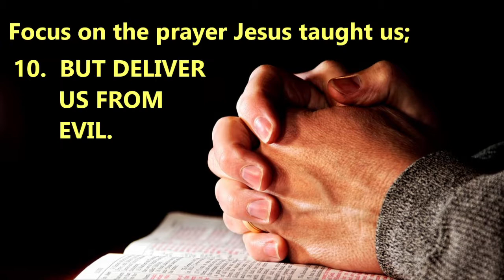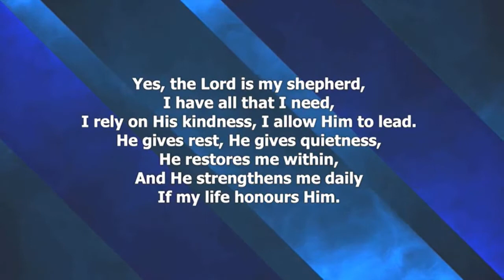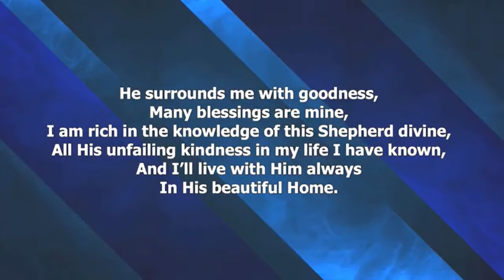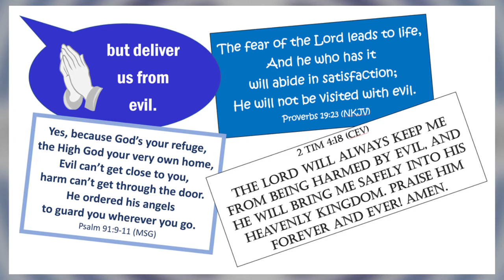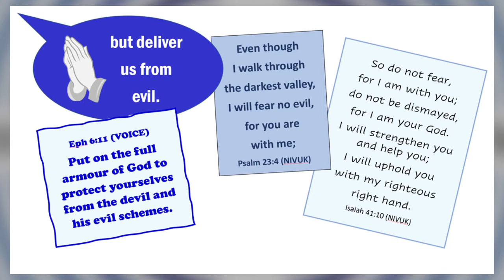TKC 2021 LP10 Deliver3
Reflections on the Lord's Prayer - part 10